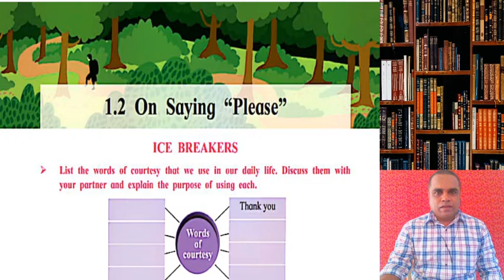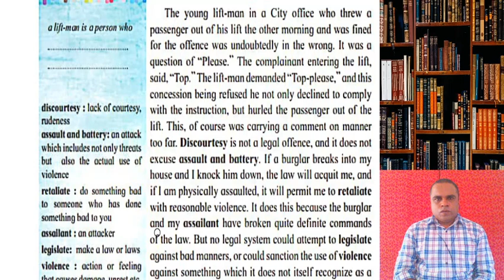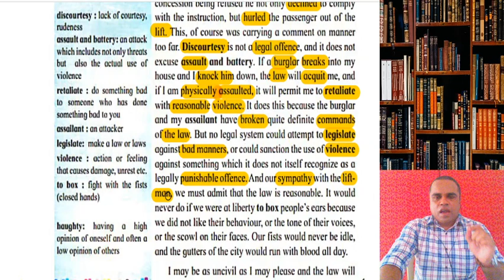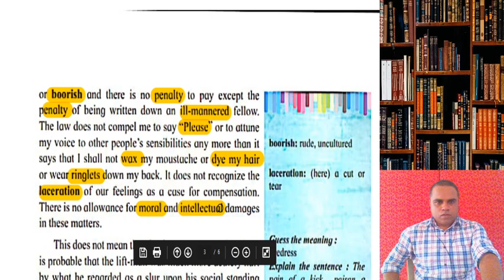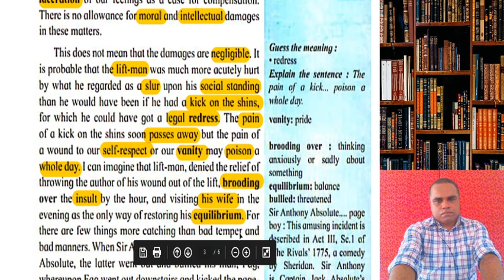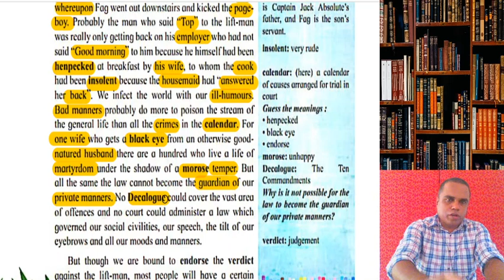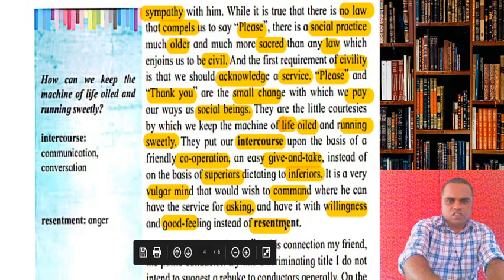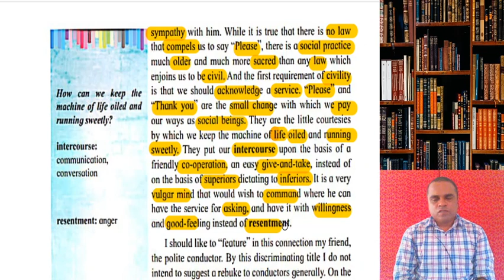On Saying PLEASE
SYJC ENGLISH CHP 2 Lec1 by Menin Sir